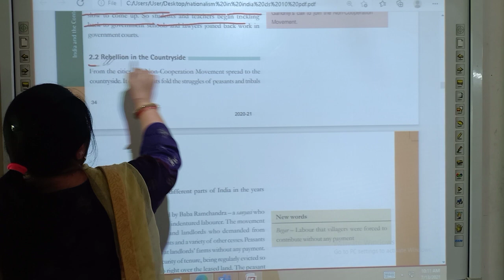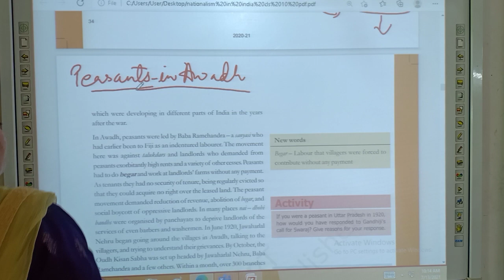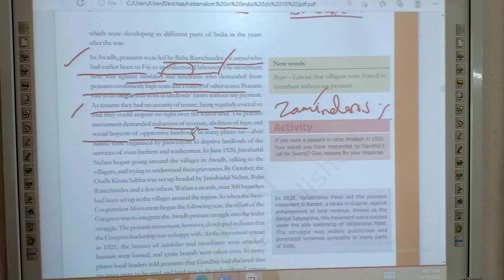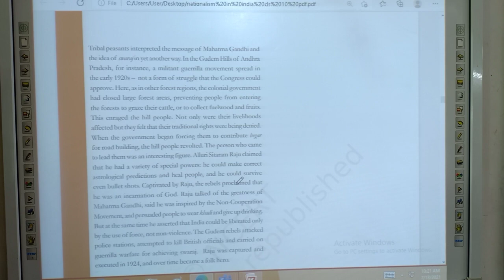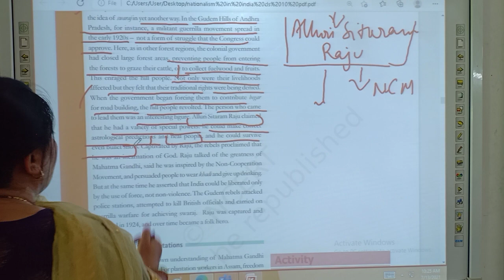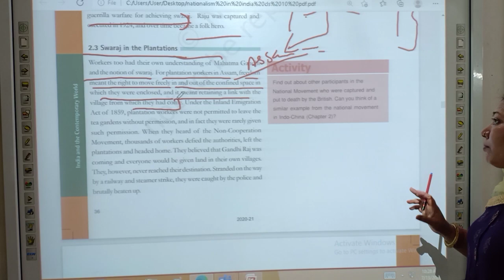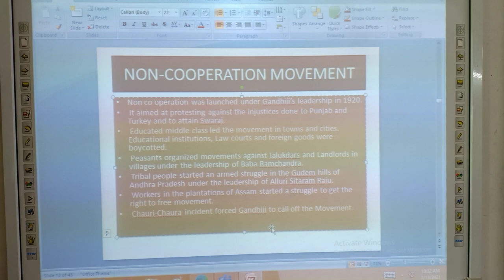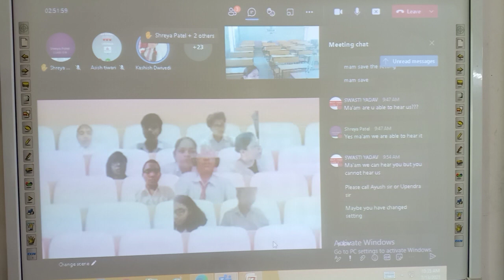Different Strands of NCM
Class X His ch-2